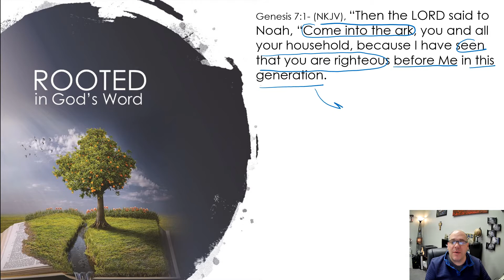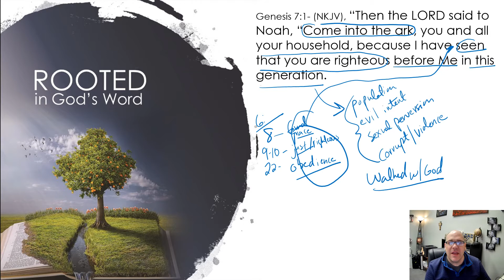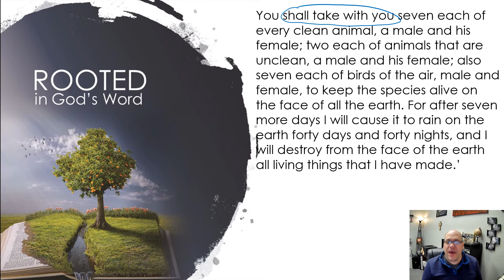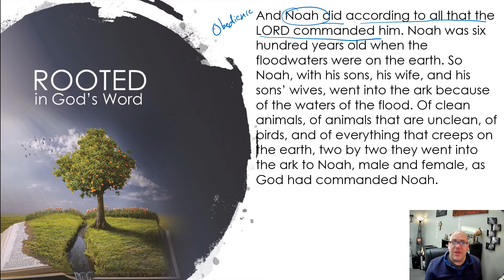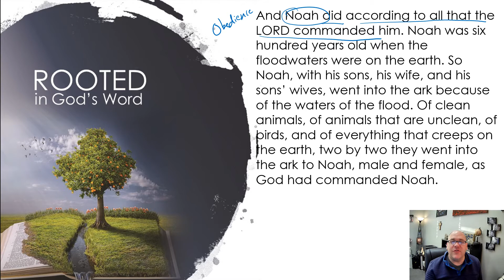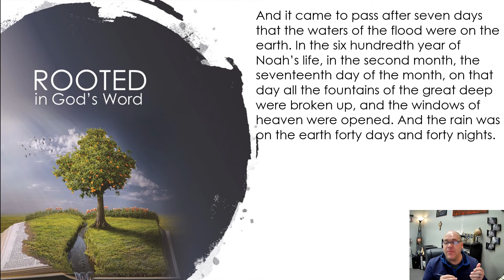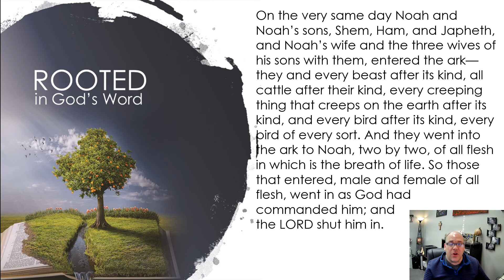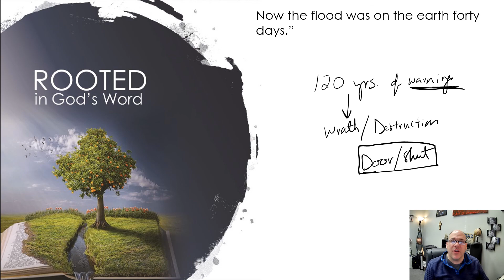Genesis Episode 14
A verse by verse study of the Book of Genesis